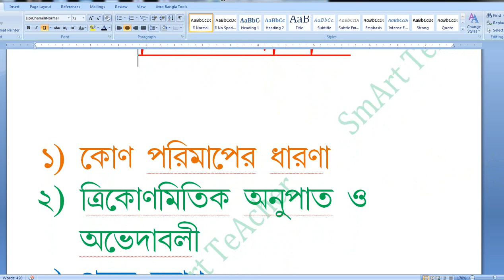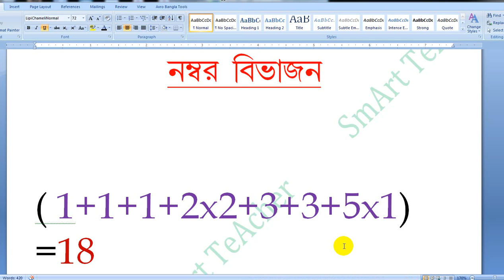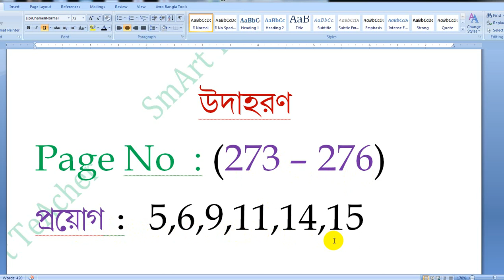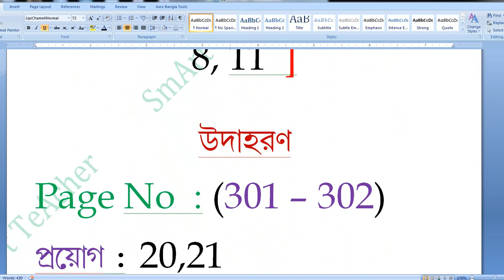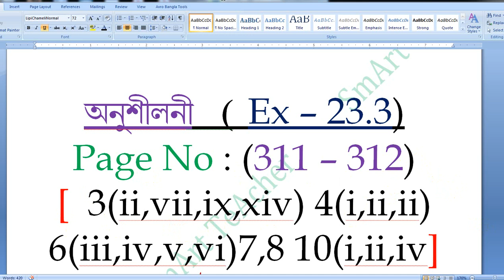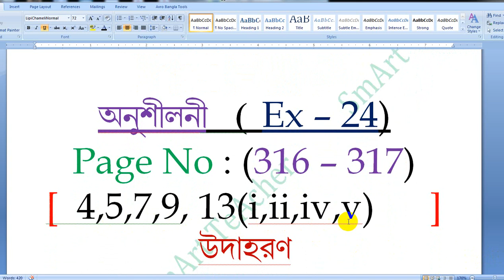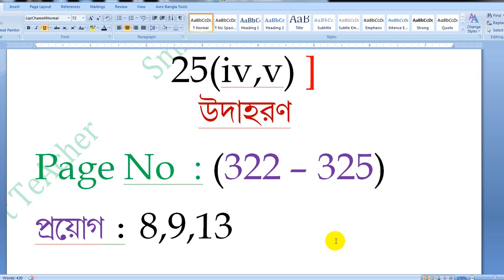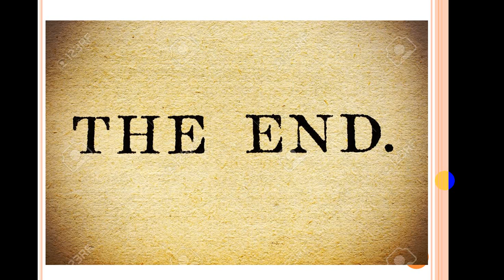WBBSE Class X Mathematics suggestion 2020 | ত্রিকোণমিতি | গণিত - X | TRIKONMITI by Smart Teacher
WBBSE Class X Mathematics suggestion 2020  / ত্রিকোণমিতি/ গণিত - X /  TRIKONMITI  /  Bengali medium / Madhyamik Math Solve by Smart Teacher